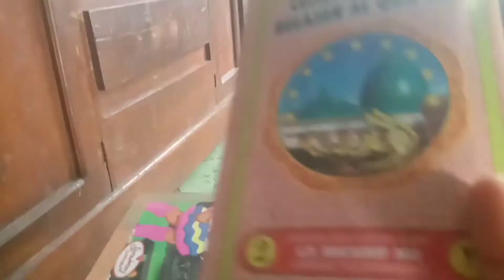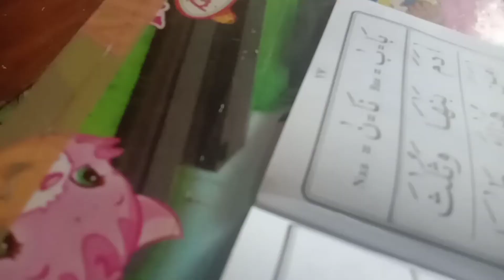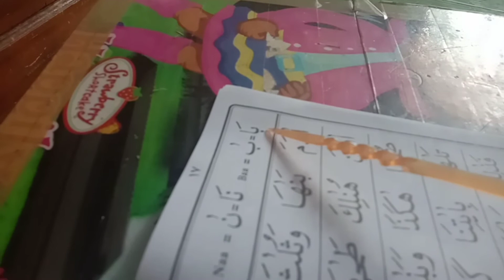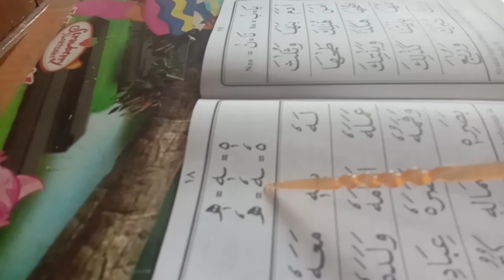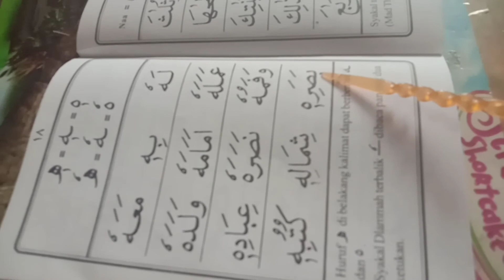belajar mengaji hilid2 halaman 17&18